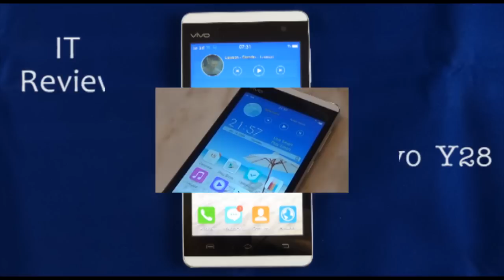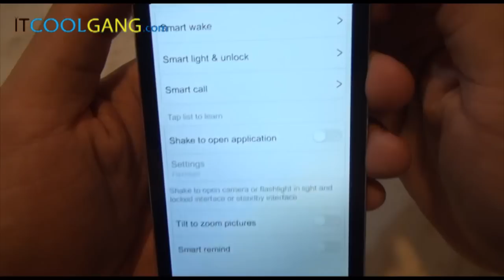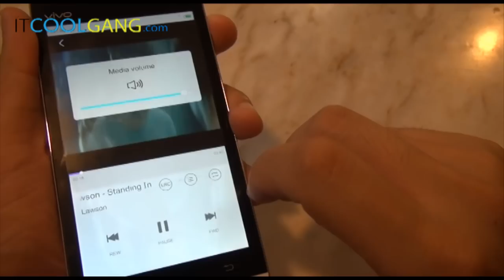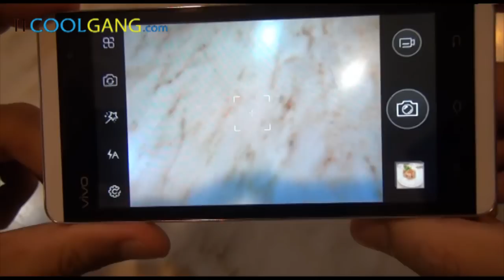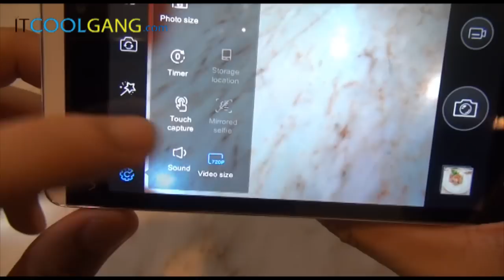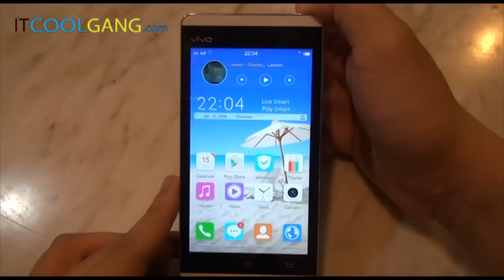IT Review Clip : Vivo Y28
ติดตามบทความได้ทาง และ